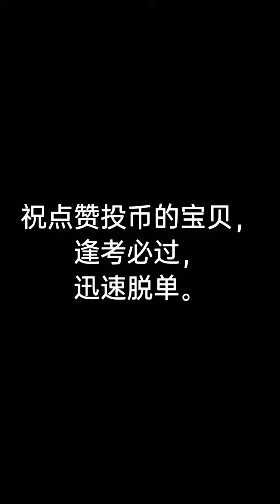66 🐍异灵读心者·大海 哇偶～@快手粉条O3xhcy6vhfzcu3qe